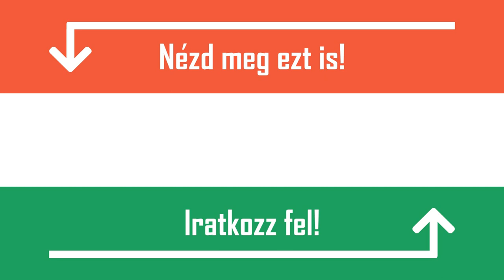HOGY FOGUNK KINÉZNI 1000 ÉV MÚLVA? - ILYENEK LEHETÜNK A JÖVŐBEN [MAGYAR TOP 10]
1000 év múlva az emberek magasabbak lesznek nálunk. Ez szinte borítékolható, ugyanis már csak az elmúlt 200 évben több, mint 10 cm-t nőtt a férfiak átlagmagassága, de hasonló tendencia mutatkozik a nők körében is. Felmerülhet bennetek a kérdés, hogy mi okozhatja ezt, nos a folyamatos növekedés egyértelműen a fejlett világ táplálkozási szokásaival hozható összefüggésbe.
A magasság mellett ugyancsak változni fog a bőrünk is, mely sötétebb lesz. A légszennyezés következtében az ózonpajzs egyre kevésbé tud minket megvédeni a Napból érkező ultraibolya-sugárzástól. Emiatt van az, hogy a nyári hónapokban egyre gyakrabban halljuk a TV-ben, rádióban, hogy a déli órákban ne tartózkodjunk a napon, hisz pár perc alatt le tudunk égni. Az emberi szervezet, mint minden jelentős változásra, valószínűleg erre is reagálni fog, ezért a bőrünk idővel sötétebb lesz.
Növekedés lesz megfigyelhető továbbá a szemek méretében is. Tekintettel arra, hogy már évek óta zajlik a NASA Mars-kutató programja, nehezen lehet elképzelni, hogy 1000 év múlva még ne hódítanánk meg más bolygókat. A Washington Egyetem egyik kutatója szerint az emberi faj ekkor már a Naprendszer más bolygóin fog élni, amelyek távolabb esnek a Naptól. Itt, a gyengébb fényviszonyok miatt pedig nagy eséllyel megnőnek majd az emberek szemei.
Az egyik, ha nem a legjelentősebb változás azonban nem a szemekben, hanem az emberek fizikumában fog jelentkezni. A rohamosan fejlődő technológia lehetővé fogja tenni, hogy úgynevezett nanobotokat, azaz apró kis robotokat építsünk be a testünkbe, melyek fizikailag erősebbé, ellenállóbbá tesznek majd minket. Így valójában már félig emberek, félig robotok leszünk, ami elnézve az erről készült filmeket nem biztos, hogy jó irányba vezet. Viccet félretéve, valóban nehéz előrelátni, hogy ez milyen hatásokkal fog majd járni.
És végül, de nem utolsó sorban jöjjön a legizgalmasabb téma, a halhatatlanság. A világ leggazdagabb emberei közül néhányan dollármilliókat fektetnek be az öregedés lassításával, illetve annak megállításával kapcsolatos kutatásokba. A cél a biológiai halhatatlanság elérése, mely az az állapot, amikor az öregedés folyamata megáll, vagyis a sejtpusztulás mértéke nem növekszik az idő előrehaladtával. Bármilyen hihetetlennek tűnik, már most is léteznek olyan élőlények, melyek békés körülmények között nem pusztulnak el, ilyen például egy bizonyos medúzafaj. Egy másik példa a simatűjű szálkásfenyő, melynek legöregebb ismert példánya kb. 4840 éve él. E két példa ad többek között reményt arra, hogy idővel akár az ember is képes lehet majd ilyesmire. Ti mit gondoltok erről a témáról? Elképzelhetőnek tartjátok, hogy 1000 év múlva fajtársaink szó szoros értelemben halhatatlanok lesznek majd? Kiváncsian várjuk gondolataitokat a komment szekcióban.